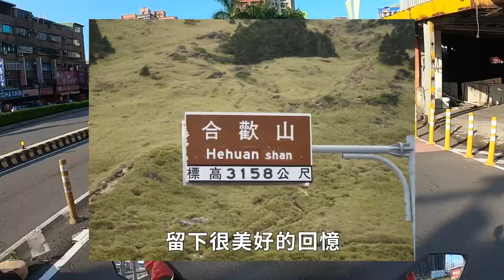CBR150R│武嶺，穿越迷霧之旅。【機車旅行】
武嶺是公路最高點，也是許多機車騎士的嚮往的待訪清單。騎車10年，終於在今年中秋連假親自騎車造訪武嶺。從台北出發，經台七乙、台七(北橫)、台七甲、台八(中橫)、台十四甲，抵達武嶺，當晚在花蓮住宿。

一個景點除了景點本身，過去曾經在那裡發生過的事，舊地重遊時的感觸，也是再次造訪時的醍醐味，曾經和同學、家人一起來過的地方，多年後獨自來到這裡，又有不同的感受。

這趟旅程中，遇到了許多親切的旅客及車友，所謂十年修來同船渡，很高興在這段旅途中遇見的所有人，緣分讓我們短暫交會，雖只是吉光片羽，卻是精彩美好的一頁。

如果你的旅途中也有什麼精彩的故事，歡迎留言告訴我！^^